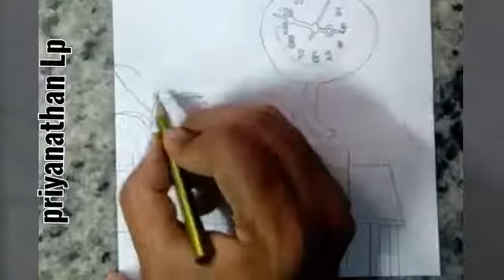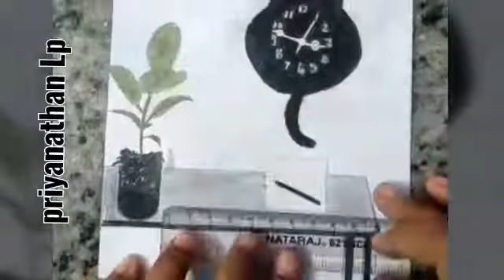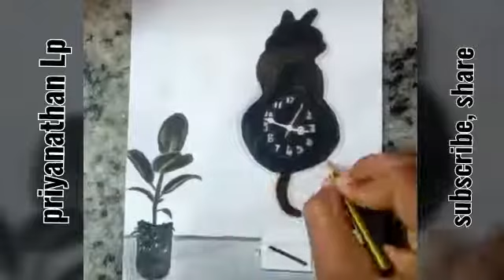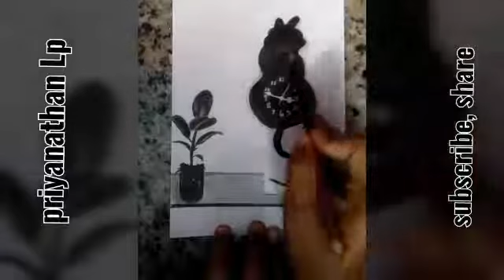How to draw a cat drawing/wall clock drawing/flower pot drawing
Used colours:
Faber castell colour pencil;
Black,
Olive green.